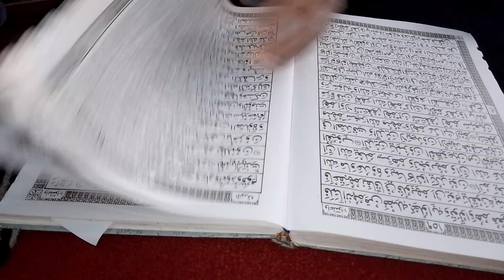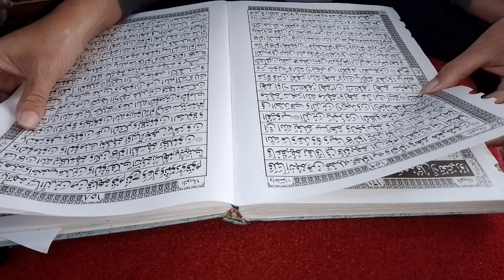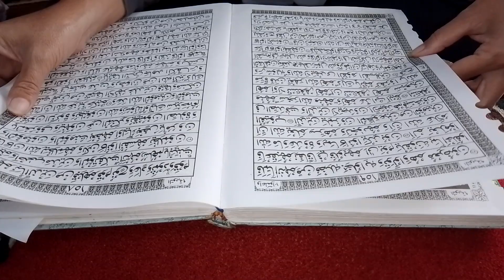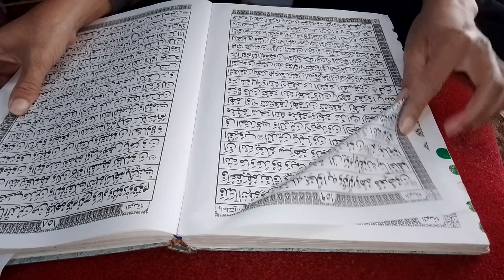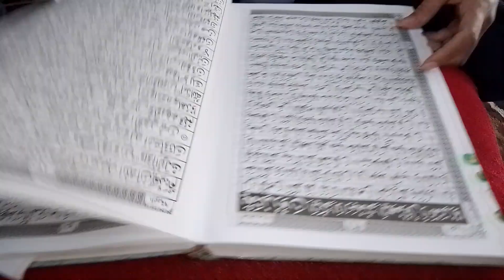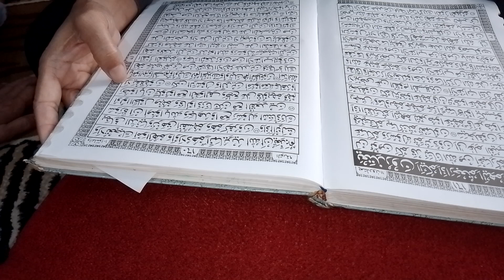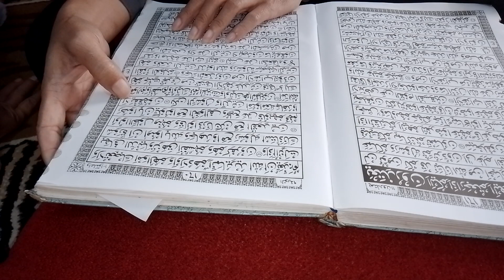Tadarrus Ramadhan 1444 H / 43